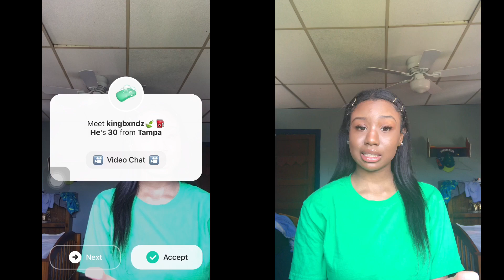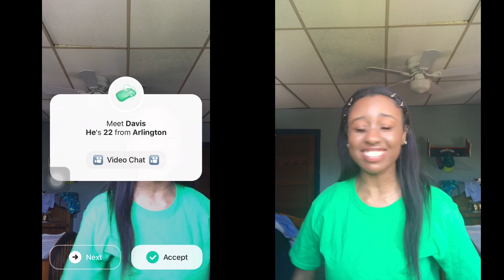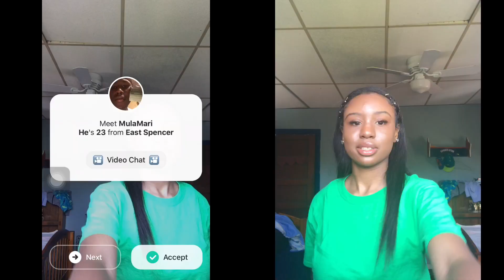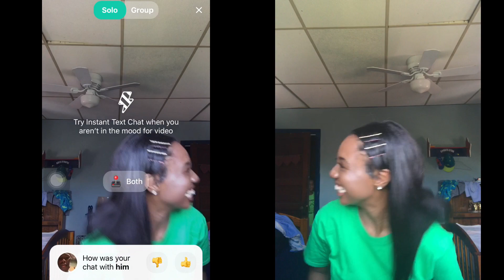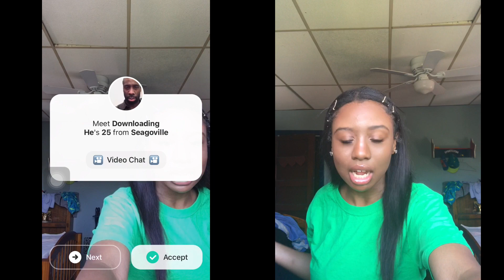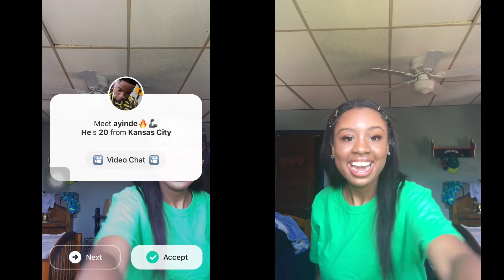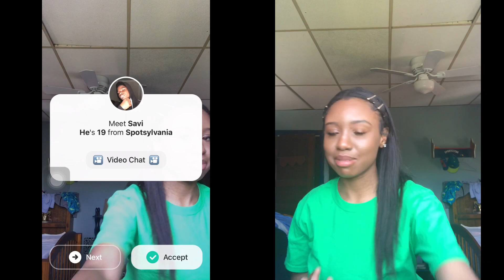Telling boys I’m 13 / Yee app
Hey guys enjoy this telling people im 13 yee app video. If your new hi subscribe to the channel so you can get this good content.If you enjoy this like, comment and subscribe if you want to see more of me add me on everything below.